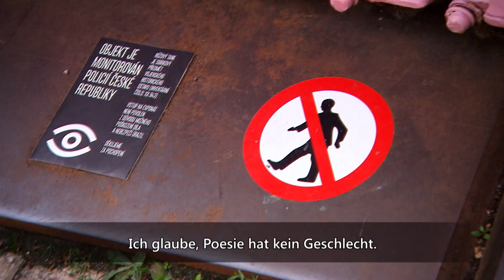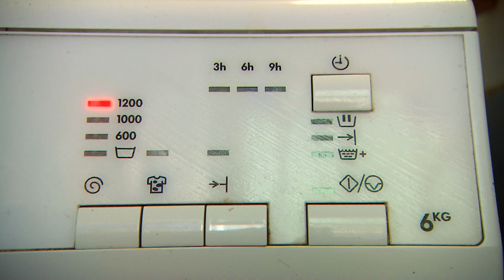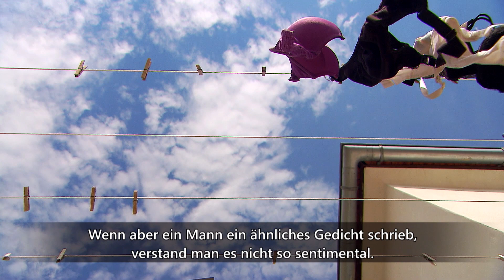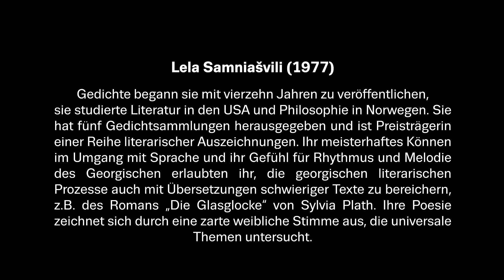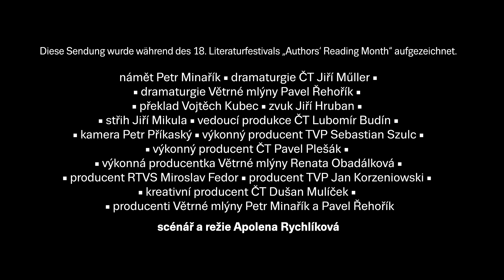Georgisches Lesebuch: Lela Samniashvili/ ლელა სამნიაშვილი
(c) Větrné mlýny, Česká televize, Telewizja Polska, Rozhlas a televízia Slovenska
Regisseur: Apolena Rychlíková (CZ)

Lela Samniashvili
Die Dichterin und Übersetzerin Lela Samniaschwili (geb. 1977 in Gori) absolvierte ihr Studium zur Simultanübersetzerin an der Ilia-Tschawtschawadse-Universität für Sprach- und Kulturwissenschaften. 2007 schloss sie zudem ihr Masterstudium an der Universität Oslo ab. Ihre vielfach nominierten Gedichtsammlungen wurden mit zahlreichen literarischen Preisen ausgezeichnet. Lela Samniaschwilis Lyrik wurde ins Englische, Niederländische, Italienische, Aserbaidschanische und Russische übersetzt und in diversen Anthologien veröffentlicht.